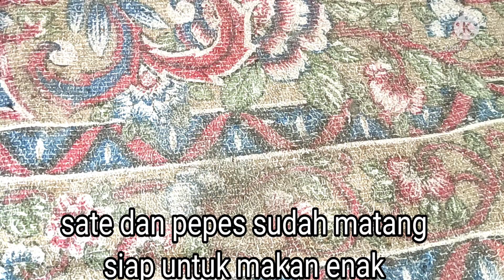PEPES IKAN LAUT DAN SATE IKAN LAUT || Resep dan cara membuat || Tut Mon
Resep dan membuat pepes dan sate ikan laut bersama Tut Mon